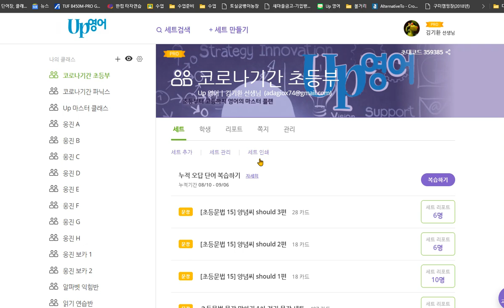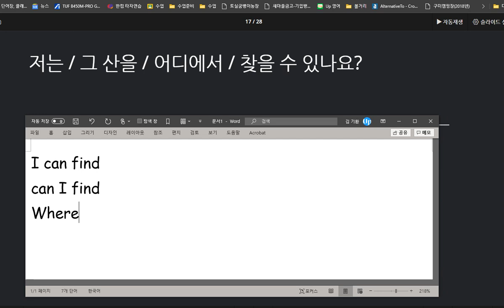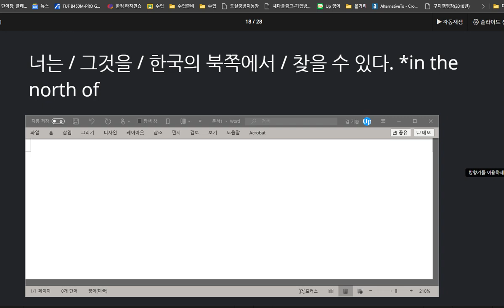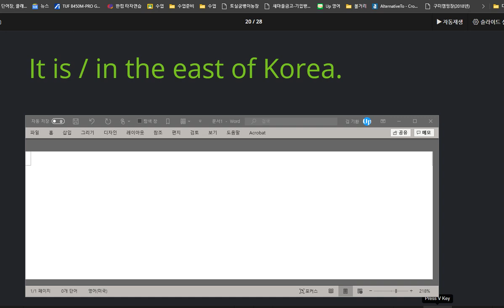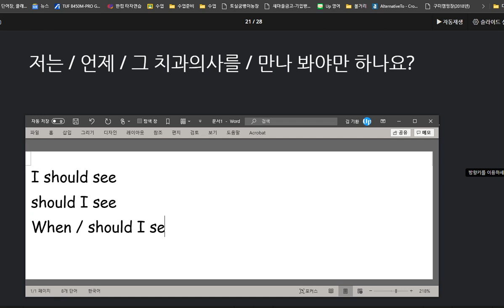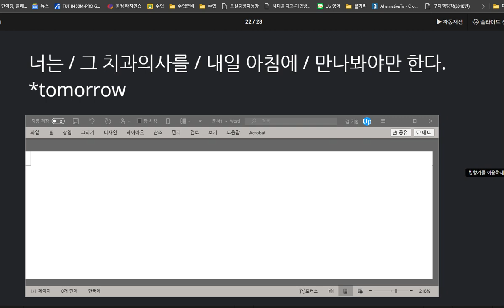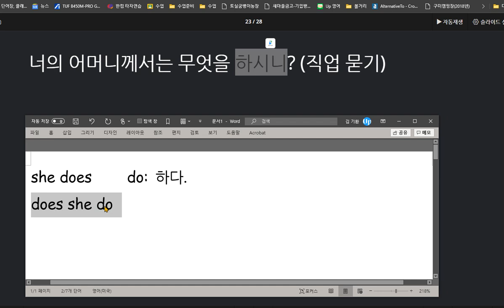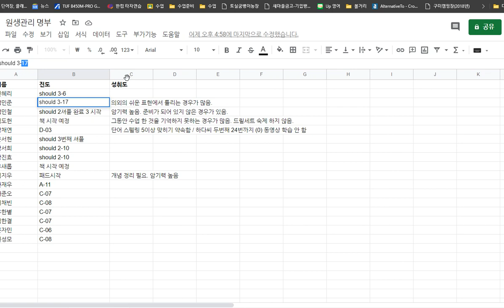백민준 2020 09 08 칭찬 문법을 이해하고 문장에 적용할 수 있음 의미단위 암기량도 늘었음